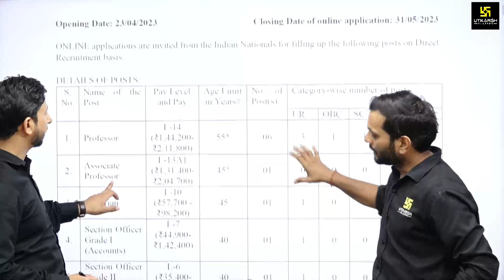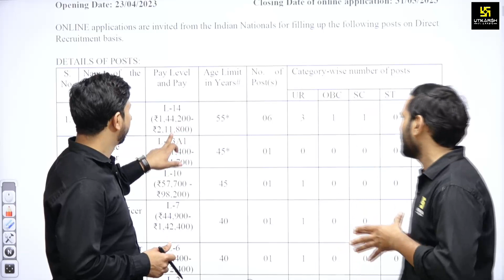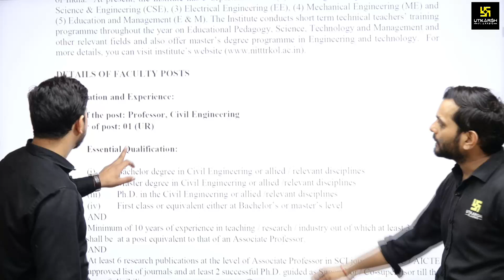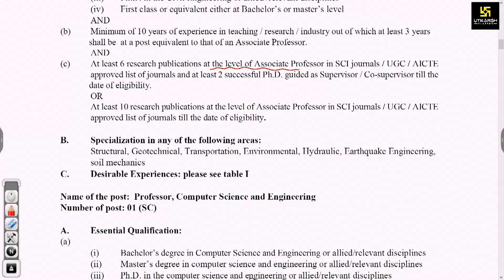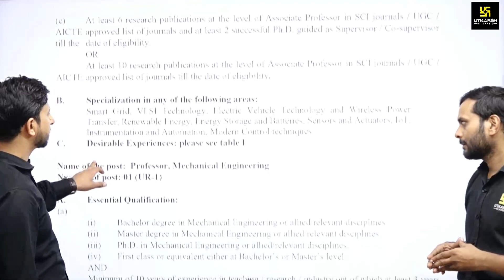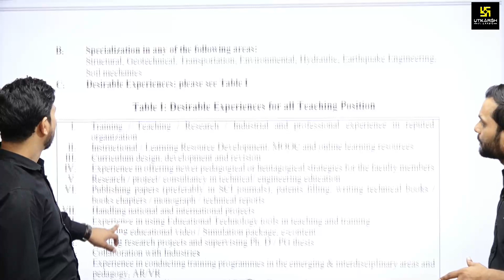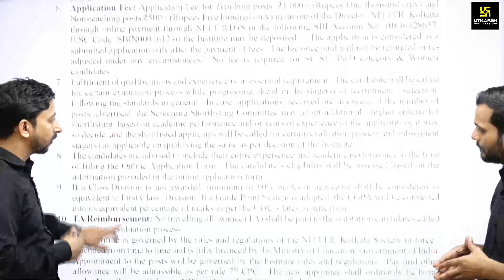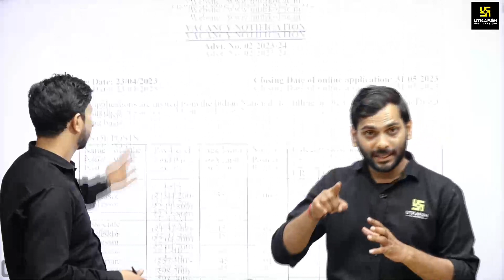NITTTR 2023 Latest Notification | NITTTR Kolkata | Professor & Associate Professor Complete Details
National Institutes of Technical Teachers' Training & Research (NITTTR) Notification 2023 भर्ती अधिसूचना जारी की गई है | जिसके अनुसार NITTTR द्वारा विभिन्न पदों पर भर्ती की जाएगी अधिक जानकारी प्राप्त करने के लिए वीडियों को अंत तक जरूर देखें।